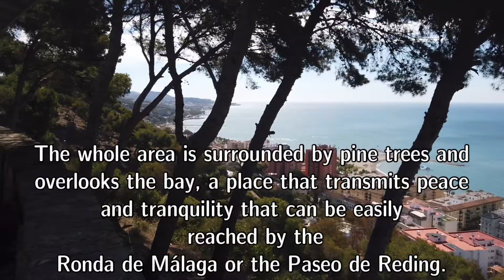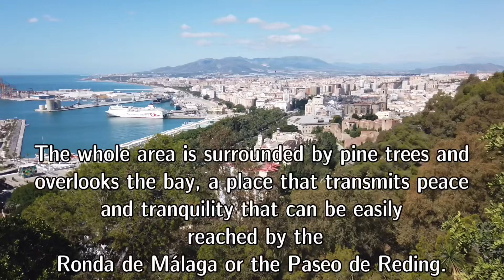Gibralfaro ll Malaga ll Spain